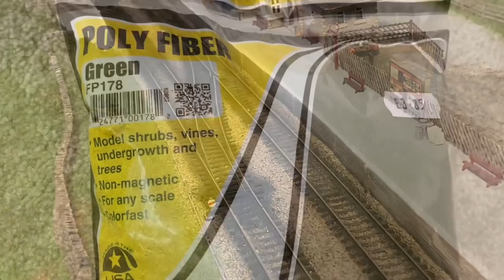Embankments, Roads, Scenery, & Station Details - New Layout - Part 5 - Yorkshire Dales Model Railway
This week I make more progress on the new layout.

Firstly, I added a water tower and some station details. I placed ground signals along the track, as well as a station starting signal.

Next up I used Woodland Scenics polyfibre, hairspray and flock to make bushes to cover the embankments.  This is a good method to cover any areas not easily covered by the static grass.

I put the powder straight down onto Geoscenics glue, then smoothed this down with a bit of scrap plastic. I added some Peco fencing along the length of this.  A road of cottages/a shop will go the other side.

Lastly, after adding another tree, I used filler to tidy up the road tunnel. I’ll paint this next week once it’s dry.

Next week it’s back to the main layout for some summer running.